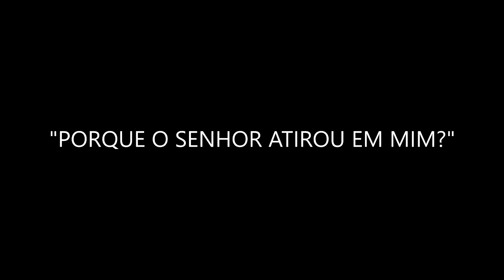Teaser 3 | BURAQUINHOS OU O VENTO É INIMIGO DO PICUMÃ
"BURAQUINHOS OU O VENTO É INIMIGO DO PICUMÃ"

Um menino negro, nascido e criado em Guaianases, zona leste de São Paulo, vai à padaria a pedido da mãe, no primeiro dia do ano, e leva um “enquadro” de um policial. A partir daí, começa-se uma saga pela sobrevivência, o que o leva numa maratona pelo mundo, passando por países da América Latina e da África. Buraquinhos que se abrem sem pudor e o vento que espanta o picumã. Uma denúncia ao genocídio da população negra com fortes tintas de realismo fantástico.

* Texto premiado na IV Mostra de Dramaturgia em pequenos formatos cênicos | Centro Cultural São Paulo.

* Indicado a Melhor Direção e Melhor Elenco pelo Prêmio Aplauso Brasil.

* Indicado como melhor projeto pelo Blog do Miguel Arcanjo Prado.

FICHA TÉCNICA

Idealização e dramaturgia: Jhonny Salaberg

Direção: Naruna Costa

Elenco: Ailton Barros, Clayton Nascimento e Jhonny Salaberg

Musicxs em cena: Erica Navarro e Giovani Di Ganzá

Preparação corporal: Tarina Quelho

Direção musical: Giovani Di Ganzá

Cenografia e figurino: Eliseu Weide

Assistente de cenografia e figurino: Carolina Emídio

Criação de Luz: Danielle Meireles

Operação de Luz: Danielle Meirelles e Thays do Valle

Fotos: João Luiz Silva

Artista gráfico e ilustrações: Murilo Thaveira

Assessoria de imprensa: Nossa Senhora da Pauta - Frederico Paula

Assistente de produção: Lucas Cândido e Patrick Carvalho

Produção: Nós 2 produtoras associadas - Bia Fonseca e Iza Marie